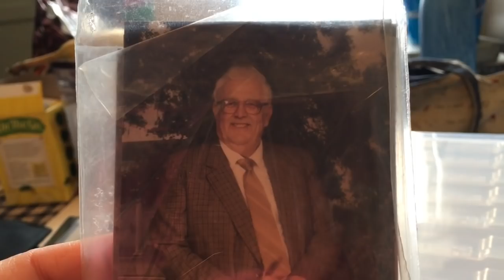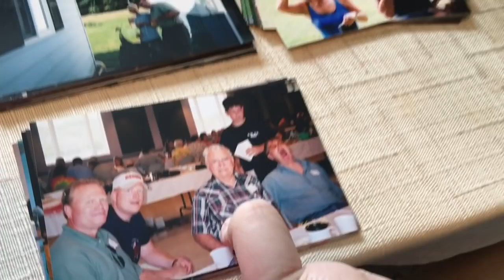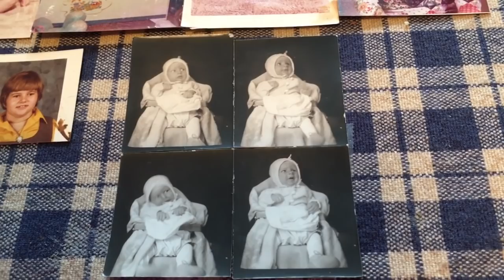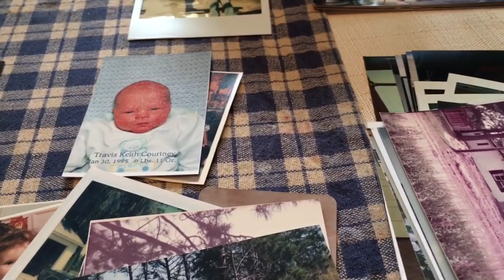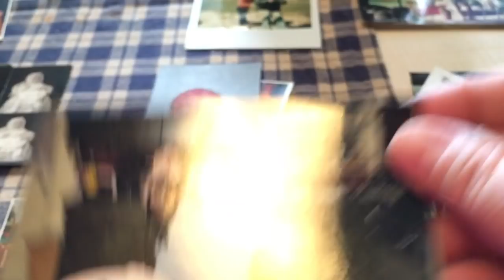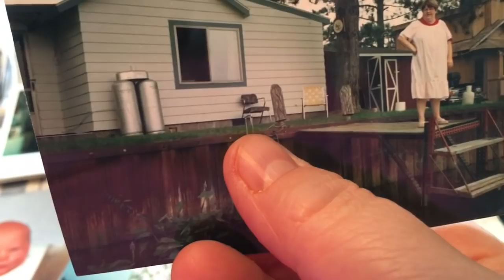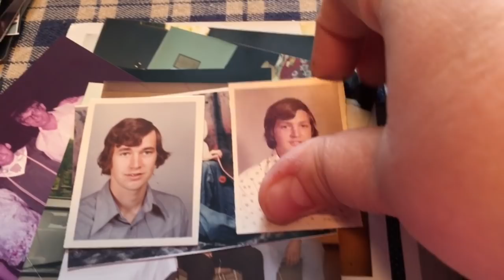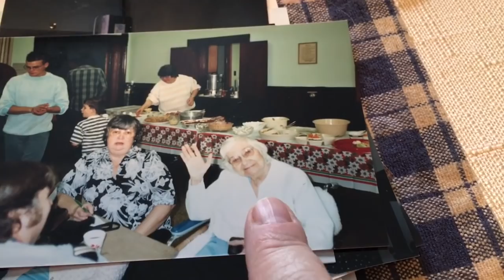Sorting Pictures: Nov. 26, 2018